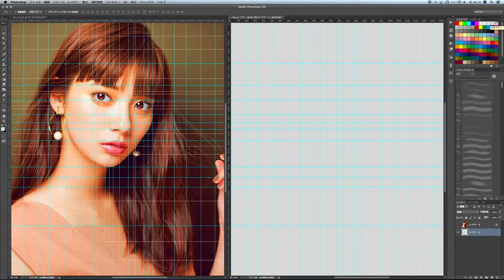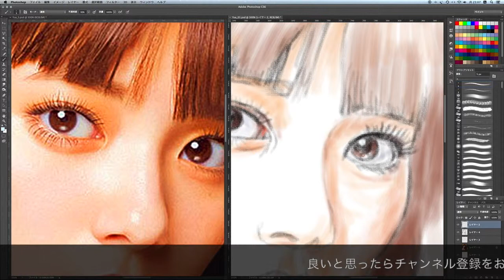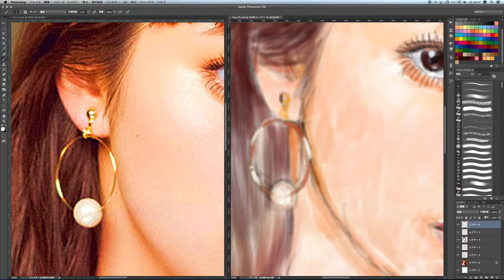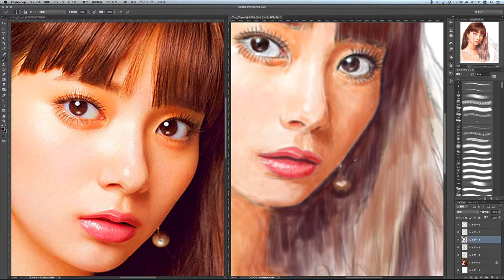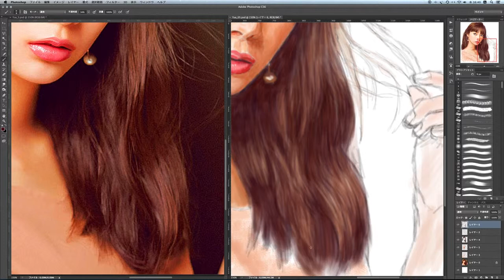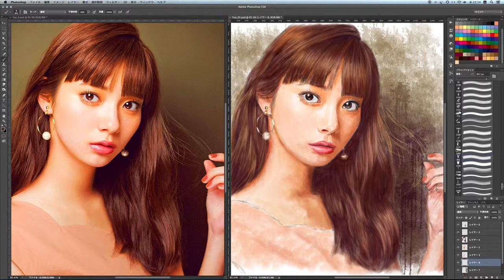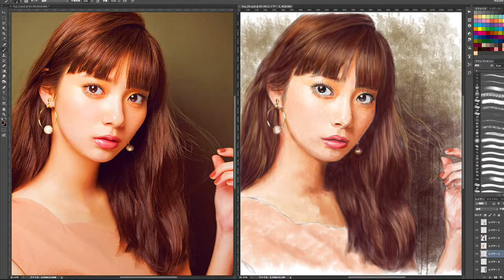「新川優愛」を描いてみた。/Photoshop Draw a portrait Yua Shinkawa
似顔絵「新川優愛さん」のメイキング動画です。
パソコンソフトPhotoshopでペンタブで描きました。